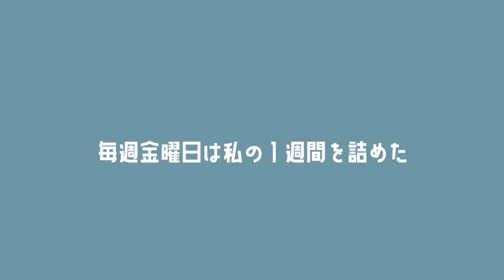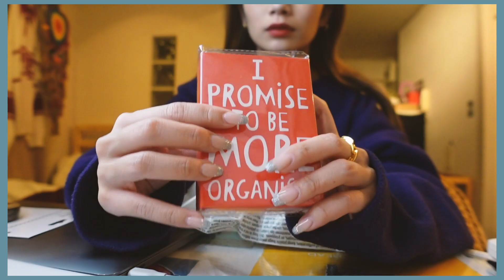【VLOG#2】 RadioDay(生放送djの様子)📸ZV-1の広角レンズが便利😎目黒の可愛いお花屋さん🌼Dリーグの応援🕺fight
今回も見ていただきありがとうございます😄！
こんな時間にごめんなさい。

どうしても今日のラジオの
動画を載せたくて遅くなっちゃった🤧🤧

矢部ユウナ　  ASOBISYSTEM所属
DJ YouTube Model

【出演したラジオ】
金曜日 20:00-22:00
TOKYO SCENE

東京を生きる若者の音楽カルチャーシーンにフォーカス。DJはREN YOKOI、DJ YonYonとTokyo Sceneで注目するアーティストをゲストに迎えます。毎回スタジオでDJが生MIXも披露！金曜の夜、街に繰り出したくなるようなHOTな内容でお届けします。

【広角レンズ】

【目黒お花屋さん】
Flower Atelier PÚKA